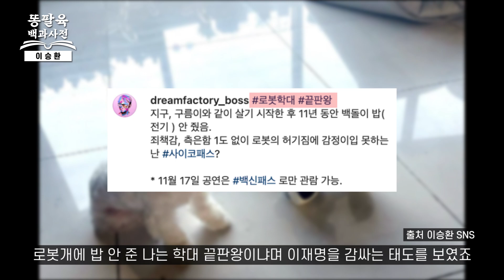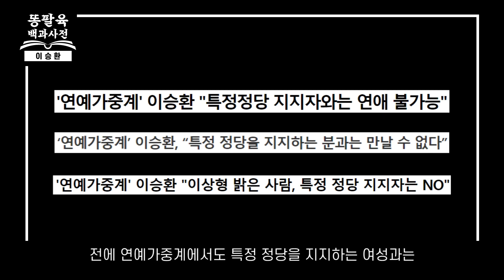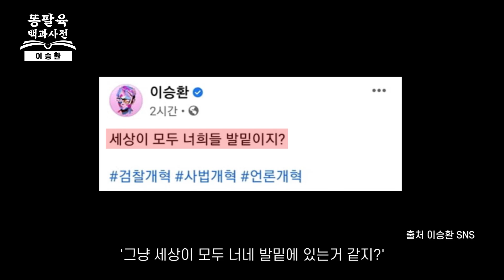촛불집회에 참여한 연예인중 왜 유독 이승환만 욕을 먹을까? [EP.43 이승환]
얼마전 한 매체에서 재미있는 조사를 했는데요. 제발 정치판에 그만 등장 했으면 좋겠는 연예인들의 순위를 뽑아 본겁니다. 김제동, 유병재, 정우성 씨등 쟁쟁하신 분들이 순위에 들었습니다. 그중 상위권에 가수한분이 있었는데요. 바로 라이브의 황제라 불리는 이승환 이었습니다. 보수정권 퇴진 운동이 있을때마다 많은 연예인들이 자신의 정치적 생각을 밝히며 집회에 참여했었죠. 그런데 왜 유독 이승환이 이토록 국민들의 밉상이 된걸까요? 이재명 후보의 로봇개 논란 옹호 발언부터, 윤석열 후보에 대한 발언까지 그의 주옥같은 어록을 짚어 봅니다.

📌 구독
👍 좋아요